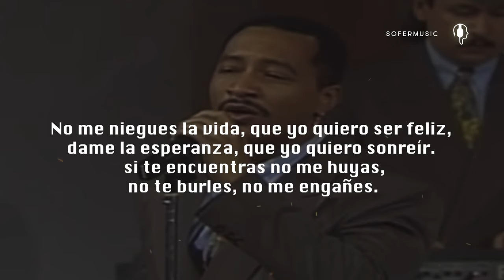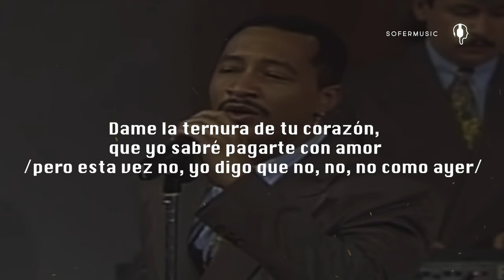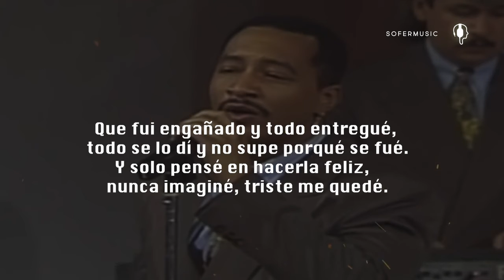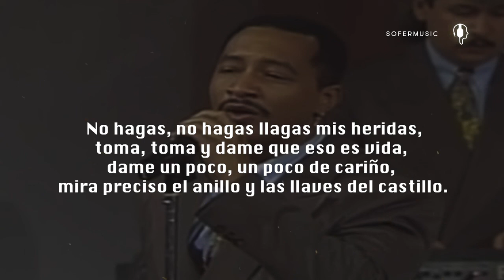Grupo Niche - Entrega (LETRA)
No me niegues la vida, que yo quiero ser feliz,
dame la esperanza, que yo quiero sonreír.
si te encuentras no me huyas,
no te burles, no me engañes.

Una sorpresa puedo darte sin querer,
por más que mi costumbre sea perder,
pero esta vez no, yo digo que no, no, no como ayer.

Que fui engañado y todo entregué,
todo se lo dí y no supe porqué se fué.

Y solo pensé en hacerla feliz,
nunca imaginé, ciego me quedé.

No me niegues la vida,
te lo pido por favor,
no me des la espalda,
necesito tu calor.

Cuando duermas, en tus sueños
no me finjas, no me cambies.

Dame la ternura de tu corazón,
que yo sabré pagarte con amor

Que fui engañado y todo entregue,
todo se lo di y no supe porqué se fue.

nunca imaginé, triste me quedé.

No hagas, no hagas llagas mis heridas,
toma, toma y dame que eso es vida,
dame un poco, un poco de cariño,
mira preciso el anillo y las llaves del castillo.